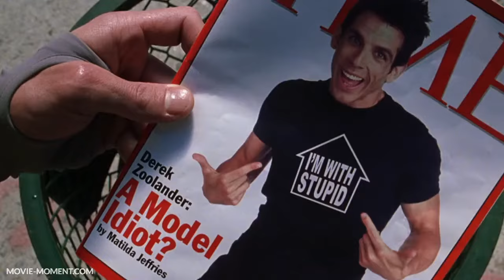Zoolander (2001) - Gasoline fight | Movie Moments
STREAM ON: Paramount Plus (USA) Paramount Plus  (CANADA)

FILM DESCRIPTION:
In the film, top people in the fashion industry, Jacobim Mugatu (Will Ferrell) and Derek's agent Maury Ballstein (Jerry Stiller), are hired by other executives to assassinate the Prime Minister of Malaysia (Woodrow Asai), who will pass progressive laws that would harm their businesses. Mugatu and Ballstein plan to brainwash Zoolander into killing him. Meanwhile, Zoolander has several personal and career issues, including declining popularity, disappointment in his career choice from his family, and trying to find his true purpose which he suspects is not being a model. Through much research, journalist Matilda Jeffries (Christine Taylor) becomes aware of the planned assassination and informs Derek about it. After Derek reconciles with the competing male model Hansel (Owen Wilson), the three try to stop the Prime Minister's assassination from happening.

CREDITS:
Paramount (2001)
Cast: Ben Stiller, Owen Wilson, Christine Taylor, Jerry Stiller, Will Ferrell
Screenwriter: Drake Sather, Ben Stiller, John Hamburg

Movie Moments is your curated collection of cinema's most memorable scenes at your fingertips.